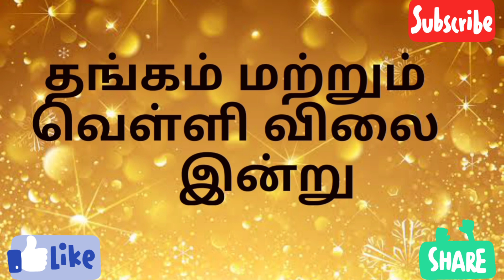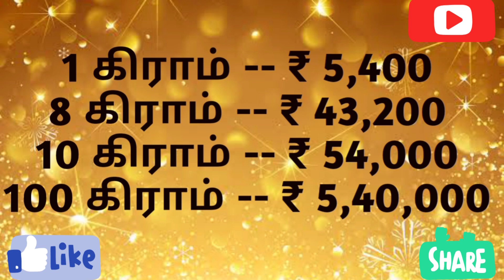13-04-2022 | சற்றுமுன் கிடு கிடுவென சரிந்த தங்கம் விலை | TODAY GOLD RATE IN TAMIL